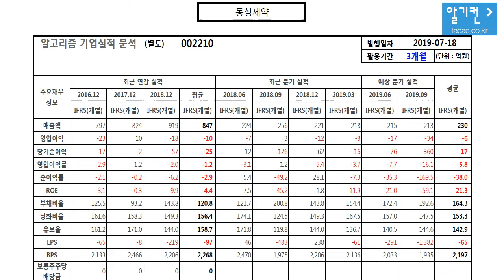동성제약 002210 알고리즘 기업분석 보고서